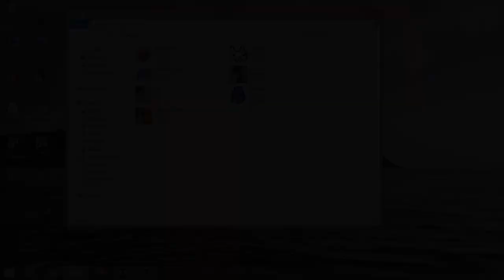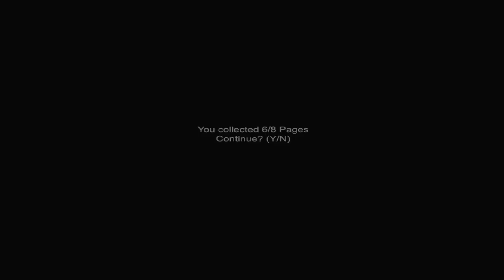SlenderMen: 7th Street |HINDI| COLLECT ALL 8 PAGES [DEADPICKER#1]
This is my first ever video on YouTube and I don't even know what I've made lmao.

WARNING :- Wear Headphones Contains Explicit Language